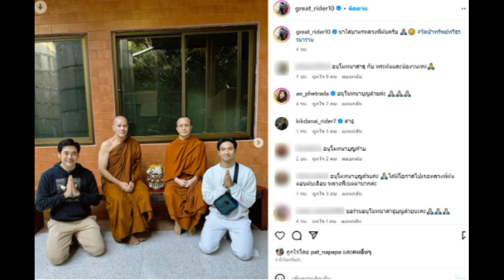อนุโมทนาบุญ ! ดารารุ่นใหญ่ โกนหัวบวชเงียบ ใช้ชีวิตอยู่ต่างจังหวัด